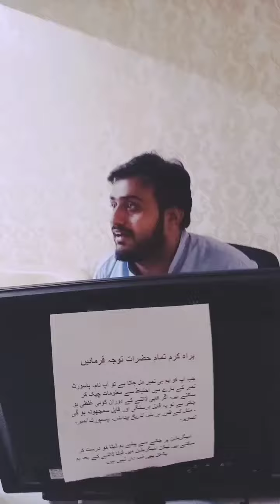دوبئی کے مشہور بزنس مین سردار احمد خان لغاری سے بزنس انٹرویو.